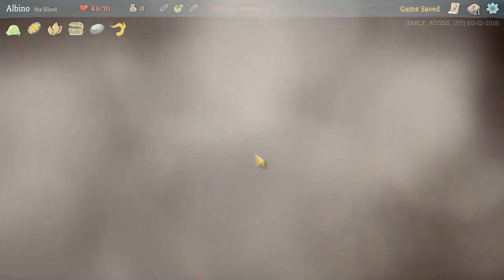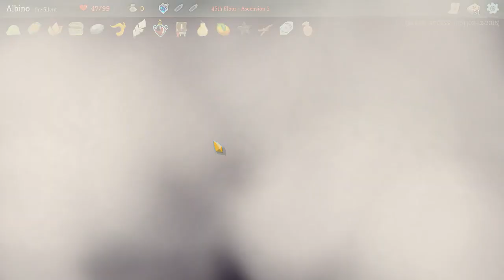Sunburned Albino Slays the Spire! EP 48